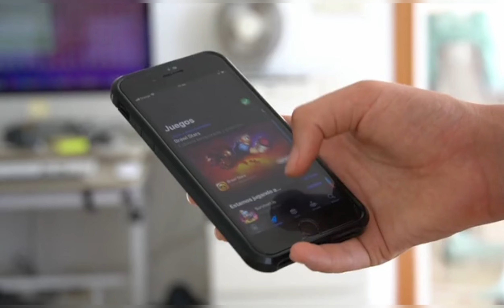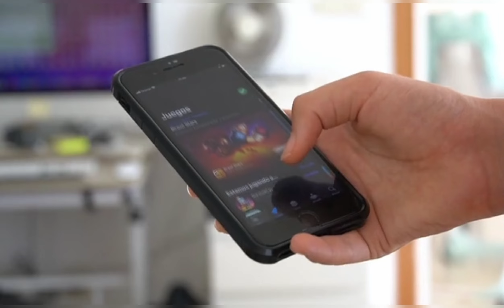Premature Aging यानी समय से पहले बुढ़ापा क्यू आ जाता है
Premature Aging यानी समय से पहले बुढ़ापा क्यू आ जाता है || Curious Homosapiens